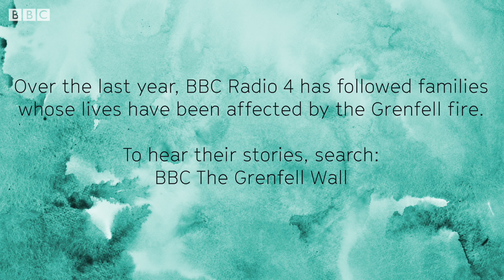Grenfell Tower: Sean is helping children affected by the tragedy - BBC Stories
Sean Mendez runs has been helping a number of children and young people affected by the Grenfell Tower tragedy via his charity.  The Grenfell Memorial Wall gave a focus for grieving relatives, survivors and volunteers. Hastily erected by church workers on the evening after the fire, within hours, hundreds of messages of remembrance had been left and extra boards were placed along the railings.